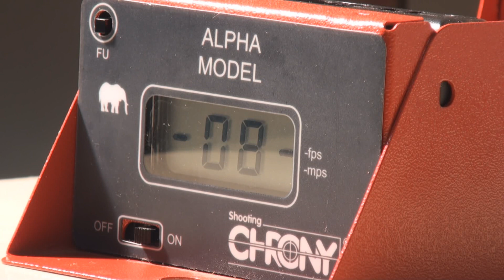Airsoft GI - G4 PWS CQB Pneumatic Blowback Rifle